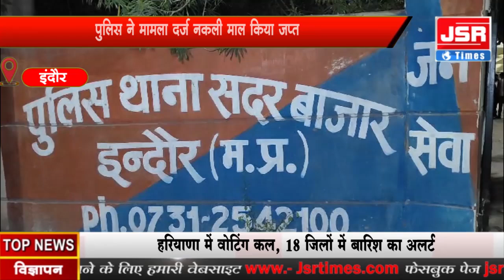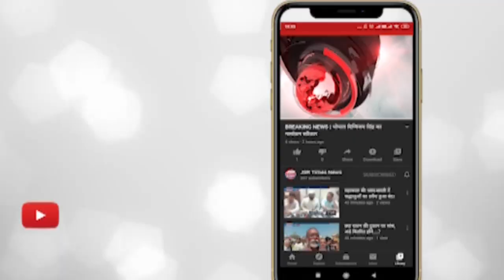इंदौर - ऑटो भरकर नकली ब्रांडेड कंपनी के जूते हुए बरामद।